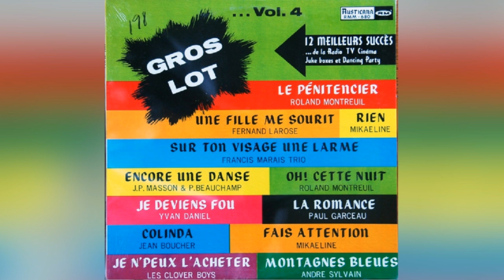Mikaeline - Rien (I (Who Have Nothing))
Various – Gros Lot, Vol.4

Rusticana – RMM-680
Canada
1965

A1 Roland Montreuil– Le Pénitencier
        (Price - Buggy - Aufray)
A2 Fernand Larose– Une Fille Me Sourit
        (Anka - Gérald)
A3 Mikaeline– Rien
        (Barauh - Donoda - Mogel)
A4 Francis Marais Et Son Trio– Sur Ton Visage Une Larme
        (Lunero - Mongol - Jourdan)
A5 Jean-Pierre Masson, Pierret Beauchamp– Encore Une Danse
        (Carter - Folklore)
A6 Roland Montreuil– Oh ! Cette Nuit
        (Bernet - Chase)
B1 Yvan Daniel– Je Deviens Fou
        (A. DiCastello)
B2 Paul Garceau– La Romance
        (J. Moulière)
B3 Jean Boucher– Colinda
        (Miron - Boudleau)
B4 Mikaeline– Fais Attention
        (Chauby - DuPac)
B5 Les Clover Boys– Je N'peux L'acheter
        (Aber - Lennon - McCartney)
B6 André Sylvain– Montagnes Bleues
        (Deguelt - Willson)

Distribué par – London Records Of Canada Ltd.
Fabriqué par – Entreprises Roger Miron